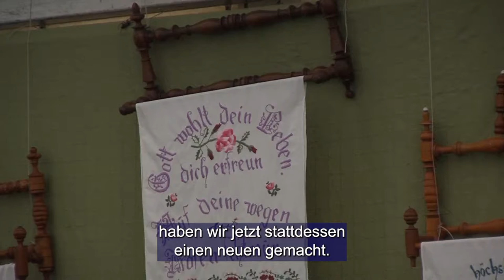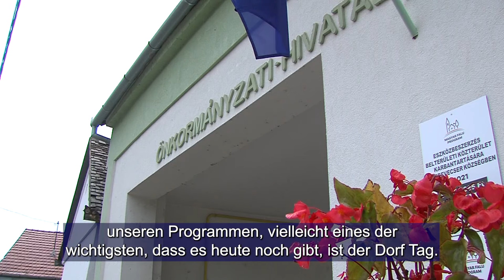Falunap és szobormegáldás - Pécsdevecser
Falunapot tartottak Pécsdevecseren. Az alig több mint százfős település életében mindig meghatározó szerepet töltött be a németség. A helyiek most felújíttatták azt a Mária-szobrot, amit még a Fuldából betelepült őseik állíttattak. A szakrális emléket az ünnepi szentmise után áldotta meg a helyi plébános.

In Dewetsch fand ein Dorftag statt. Das Deutschtum hat im Leben der knapp über hundert Einwohner seit jeher eine entscheidende Rolle gespielt. Die Einheimischen haben die Marienstatue, die von ihren aus Fulda angesiedelten Vorfahren errichtet wurde, nun restauriert. Das sakrale Denkmal wurde nach der festlichen Messe vom örtlichen Pfarrer gesegnet.